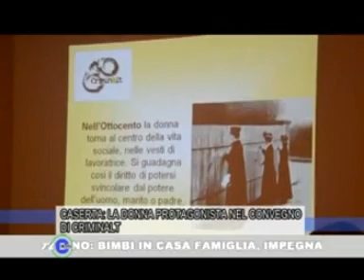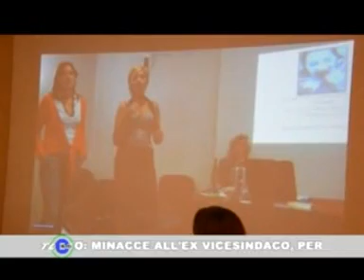TLC News - CRIMINALT & LA CAMPAGNA SULLE DONNE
La TLC News di Aversa dedica un servizio all'INCONTRO-DIBATTITO DONNA E' organizzato dall'Associazione culturale CriminAlt presso l'Hotel Jolly di Caserta, come contributo alla Giornata Mondiale contro la Violenza sulle Donne. 24 Novembre 2012.